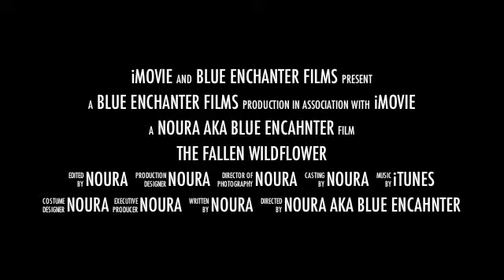The Fallen Wildflower Original Trailer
This is a trailer I made for a story wattpad called The Fallen Wildflower.

Description:

A man in jail has his men looking for a particular seventeen year old girl. But what happens when he discovers there is a new girl in town? He believes he has found the female who owes him a secret. But does he have the right girl?

Veranna Micay has enough problems and secrets to sink the world. Running away from home she wants nothing more than finish her senior year in high school, going unnoticed, and raising her little sister Ariel. However all that seems to be at stake when Eero and Jayden both come into her life.

Jayden Mitchell the mysterious, quiet guy at school that has all the girls swooning, and Eero Stane the golden football quarterback both take interest in the new mute girl. But who is her friend and who is her enemy? Which one works for the man in jail? Which one is there to protect her and become her guardian?

The clips in this are a variety from different movies and shows, hope you enjoy this is my trailer but I do not own any of the clips only the fixation of them.

I used Imovie'11